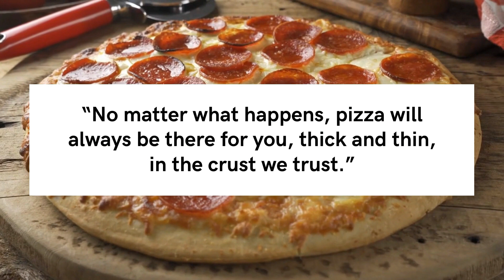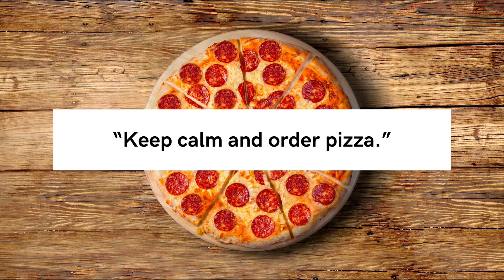Pizza Quotes - PillowQuotes 🚀